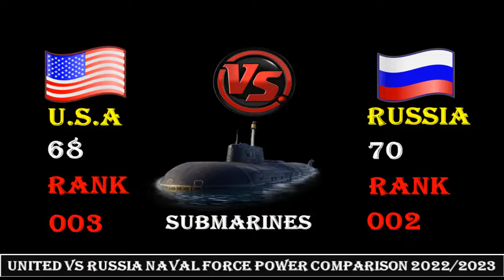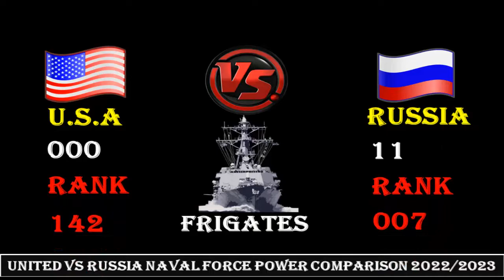United States Vs Russia Naval Force Power Comparison !! USA Vs Russia Military Power Comparison 2022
United_States_VS_Russia

 All content on Military Power Analysis of is presented for educational and informational purposes only.

background music.

👍 Like the video (it means me a lot!)